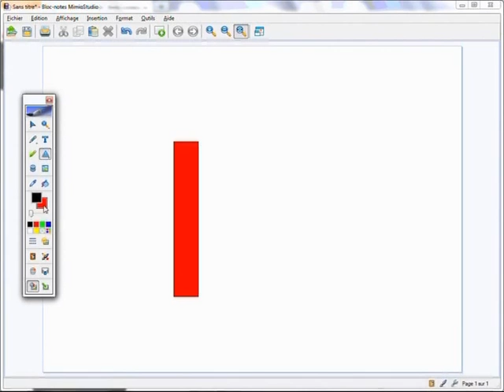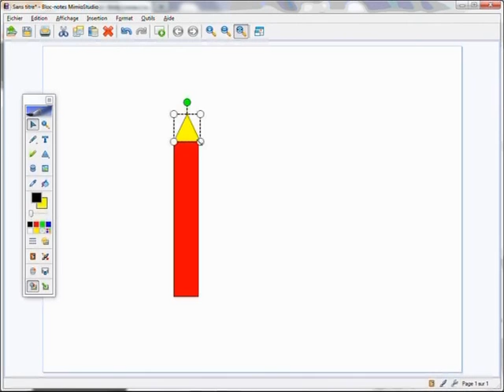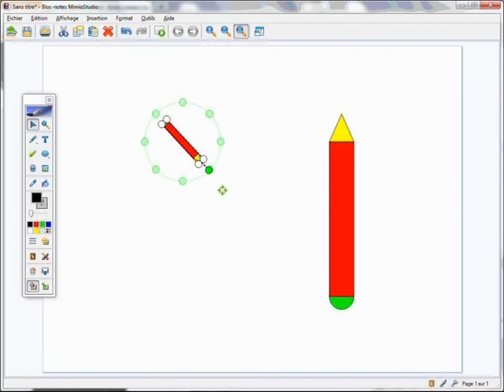Créer ses propres images avec le Bloc-notes MimioStudio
Création d'un dessin avec les outils proposés par le logiciel MimioStudio.